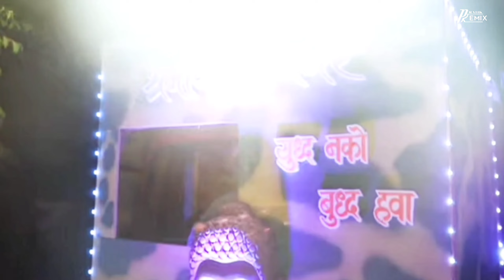Bhimacha Naavacha Danka | Official Remix By Pratik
♪Presenting You The Power Pack Official Remix Of The Track Bhimacha Naavacha Danka On The Ocassion Of Dr. Babasaheb Ambedkar's Jayanti 2023🔥💙🌼✨

❁Title- Bhimacha Navacha Danka

❁Singer- Kadubai Kharat

❁Lyrics- Sunil Dhage

❁Remix By- Pratik Remix Official

❁Visuals By-Nc Creation

☬Keep Sharing Our Tracks And Do Support If Possible👑❤️

♪Thanks Our Youtube Family🌟

❁सर्वांना आपला मानाचा जयभीम 💙🔥